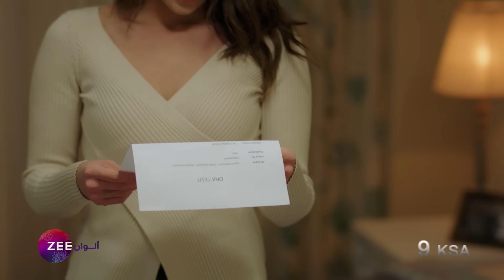اعلان مسلسل اسطنبول الظالمة 2 - زي الوان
تابعوا مسلسل اسطنبول_الظالمة 2 من السبت إلى الخميس الساعة 9 بتوقيت السعودية على